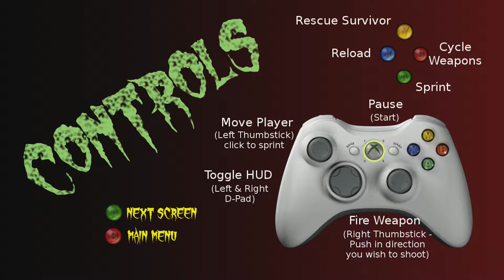Zombie Hunter 2D (November 28, 2012)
Official description: The exciting, yet smaller by 1 dimension, prequel to Zombie Hunter. You are given the task of saving as many survivors as possible while defending yourself from the hordes of zombies that have infested the catacombs. Can you end their zombie terror? If so, a surprise awaits you at the end...

Developer:
Ghere Game Studios
Genre:
Shooter
Release Date:

Features:
HDTV 720p
Players: 1